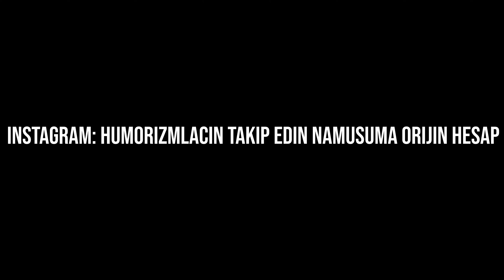GTA: SIFIR BİR ADANA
Arkadaşlar yaptığım umarım yaptığım editi beğenmişsinizdir. %100 özgün emek içerir.

PC'den yapıyorum.

Sistem Özelliklerim:

• Windows 10 64 Bit Home (İşletim Sistemi)
• ASUS P5G41C-M LX (Anakart)
• Intel(R) Core(TM)2 Quad  Q9400 @ 2.66GHz  2.75GHz(O.C) (İşlemci)
• DDR3 2 GB 1333MHz ELIXIR  + 2 GB 1333MHz G.SKILL (Ram)
• ASUS ROG STRIX GTX 750TI NVIDIA (Ekran Kartı)
• 500GB H.D.D Seagate 7200RPM + 320GB H.D.D Samsung 7200RPM (Depolama)
• ASUS ATX-400A 400W (Güç Kaynağı)